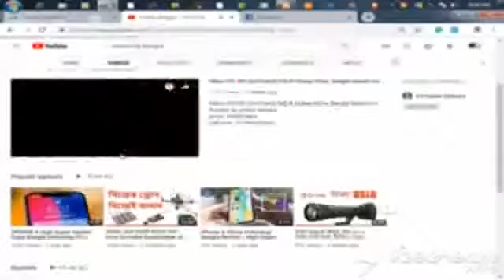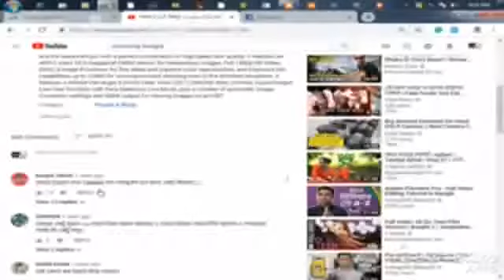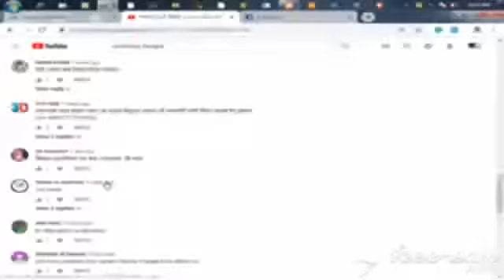মাত্র ৫০০০ টাকায় DSLR ক্যামেরা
মাত্র ৫০০০ টাকায় DSLR ক্যামেরা দ্রুত কিনে ফেলুন এত সস্থায় আর পাবেন না

Thi chennel publish new trick videos